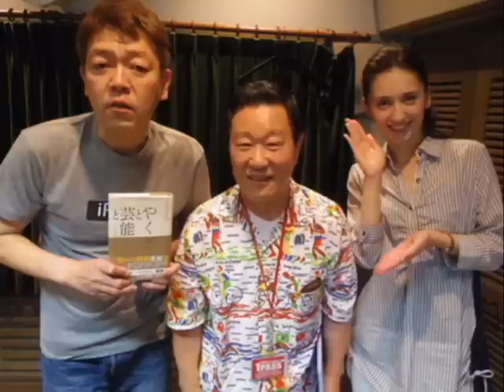たまむすび金曜6-27～「その筋の話」はなべおさみさん。著書「やくざと芸能と ～私の愛した日本人～」中学生の頃の白洲次郎さんとの出会いと教えられたこと。値切り屋の話など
ミッキー・カーティスにデパートで値切ってこいと言われて・・・

現在、好評発売中のご本「やくざと芸能と　～私の愛した日本人～」

玉さん大絶賛でした。みなさんもぜひ、お手に取ってみてください。

金曜日は「その筋の話」。 毎回豪華なゲストをお迎えして、そのゲストが歩んできた様々な 「その筋の話」をお伺いしていきます。 第66回のゲストはなべおさみさんです。

TBSラジオ　ポッドキャスティング
出演：　小林悠　玉袋筋太郎